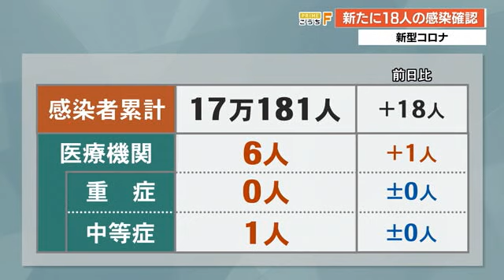【詳報】新型コロナ 高知県で新たに18人感染確認 死者・クラスターの発表はなし【高知】 (23/05/05 19:07)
高知県で新たに18人が新型コロナウイルスに感染していることが分かりました。

感染が判明したのは18人で、祝日の影響もあり前の週の同じ曜日より10人減少しています。亡くなった人や新たなクラスターの発表はありません。

医療機関には6人が入院していて、重症はゼロ、中等症は1人です。

四国の感染者は愛媛が65人、香川が35人、徳島が16人です。